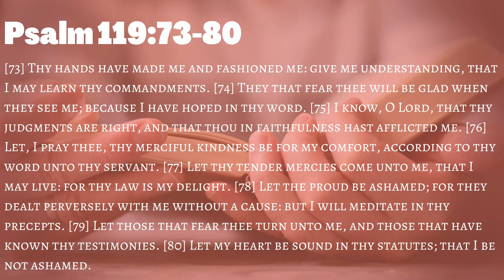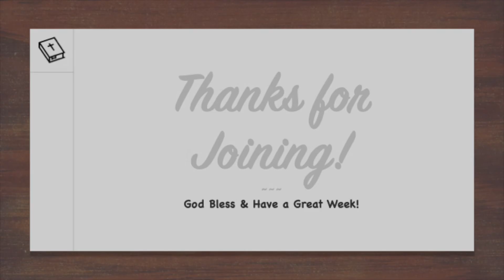Message from God's word